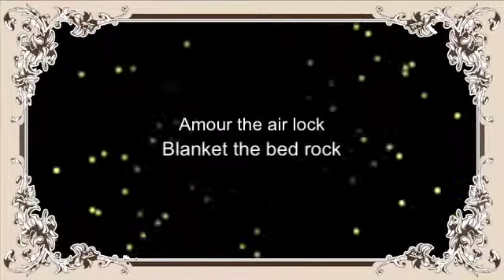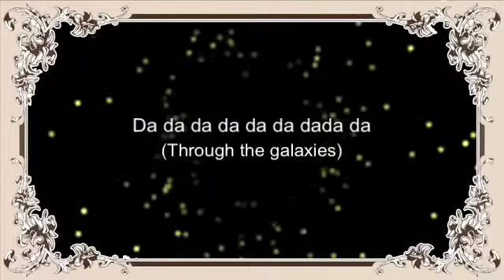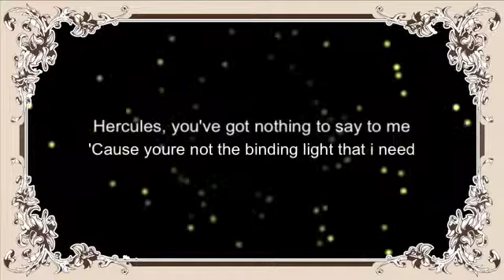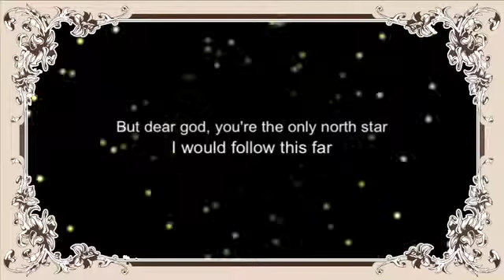Owl city- galaxies lyric video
Hey people this is a lyric video of owl city's song 'galaxies'

Enjoy:D